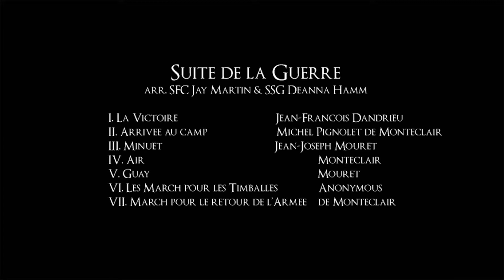Suite de la Guerre (arr. SFC Martin & SSG Hamm)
The Historical Trumpets and Flutes of the United States Army Old Guard Fife and Drum Corps perform Suite de la Guerre, arranged by SFC Jay Martin and SSG Deanna Hamm, at the Fife and Drum Corps' 56 Birthday Concert, February 25th, 2016.

I. La Victoire (Jean-Francois Dandrieu)
II. Arrivee au camp (Michel Pignolet de Montclair)
III. Minuet (Jean-Joseph Mouret)
IV. Air (Michel Pignolet de Montclair)
V. Guay (Jean-Joseph Mouret)
VI. Les March pour les Timballes (Anonymous)
VII. March pour le Retour de l'Armee (Michel Pignolet de Montclair)